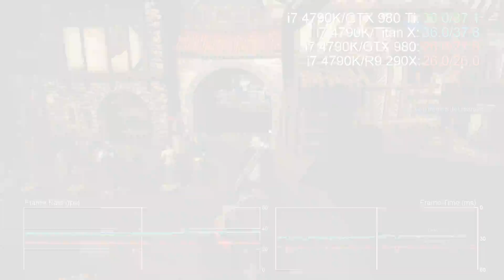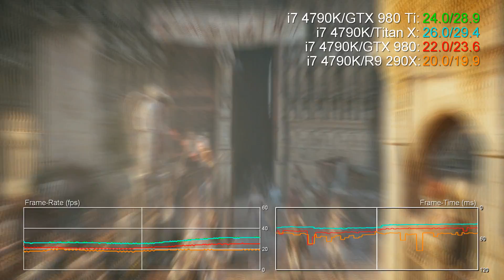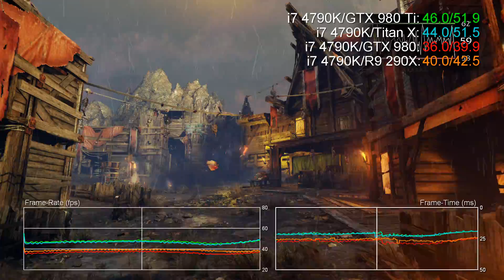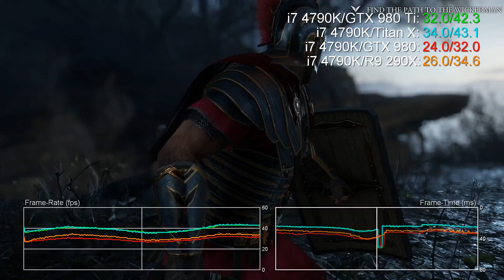GTX 980 Ti 4K Benchmarks vs Titan X / GTX 980 / R9 290X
Games Tested:

00:00 - The Witcher 3, High, HairWorks Off, Custom AA
01:09 - Assassin's Creed Unity, Very High, FXAA
02:19 - Call of Duty Advanced Warfare, Console Settings, FXAA
02:56 - Far Cry 4, Very High, SMAA
04:03 - Shadow of Mordor, High, High Textures, FXAA
04:44 - Ryse: Son of Rome, Normal, SMAA
05:21 - Crysis 3, High, SMAA T2x
06:52 - Battlefield 4, High, Post-AA
07:49 - Tomb Raider, Ultra, FXAA

Titan X and GTX 980 Ti are built for extreme frame-rate gaming and while 4K is still a bit too much at top settings, you can still get great results with mild settings tweaks. In these benches, we're typically one 'notch' down on quality compared to our 1080p and 1440p benches, in order to keep frame-rates in the playable area (though ACU is still a write-off).

On average, the 980 Ti is 30% faster than the standard 980 when all games here are factored in. However, titles like Crysis 3, Ryse and The Witcher 3 move beyond that threshold. Memory bandwidth is key here to the point that very occasionally, the 980 Ti is seemingly very slightly faster than Titan X. That's not down to the card though - more the bottlenecks elsewhere in the system. Even with our i7 4790K overclocked to 4.6GHz, Titan X and GTX 980 Ti can push your system to the limit when frame-rates are unlocked, particularly on titles that can hit a CPU bottleneck.